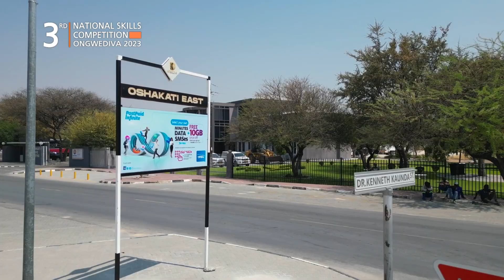NSCO 2023 | Oshikati Filler- - nbc